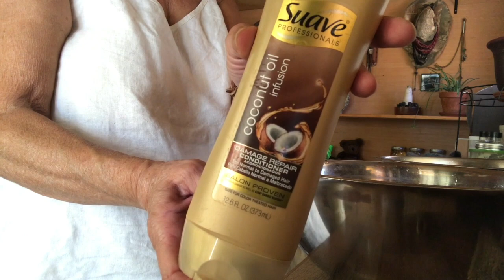I Figured out the Problem with the Greenhouse Fan!!! AND i Knit a Sweater!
In today's vlog i share my finished sweater knitting and we talk about the greenhouse fan and the duck yard permaculture experiment!

Betty a.k.a. Betriska

Mailing address:
16021 N.Pierce Ferry Rd.